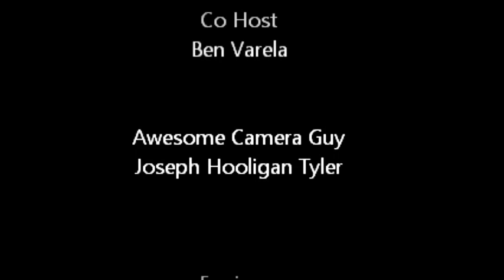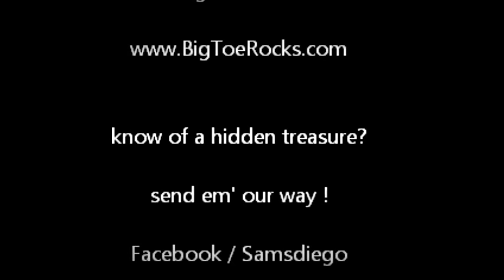Big Toe Band Rocks Sams Diego Show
An average guy with a Huge appetite for Rock & Roll who sings and plays guitar. and who just happened to be born with no arms. Self taught as a kid with a little help from a fellow musician neighbor his musical journey began and now Mark Goffeney plays around the world with his friends that make up Big Toe Band.